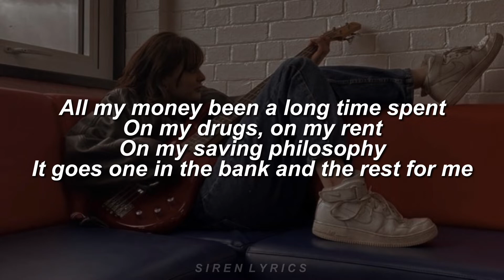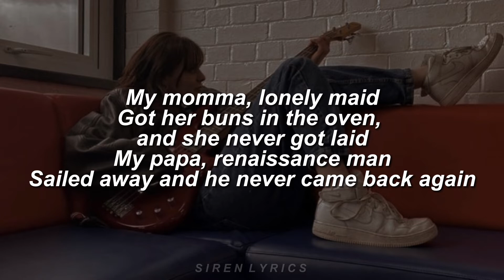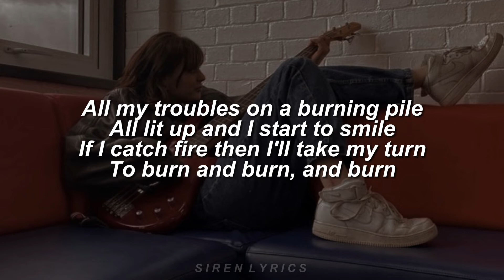burning pile // mother mother (lyrics)